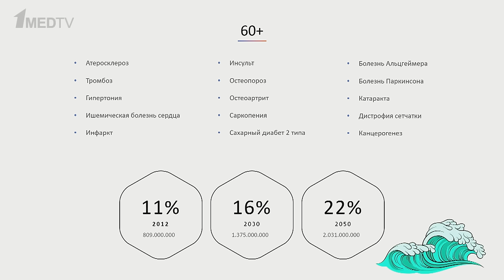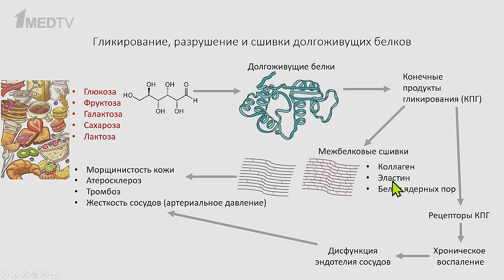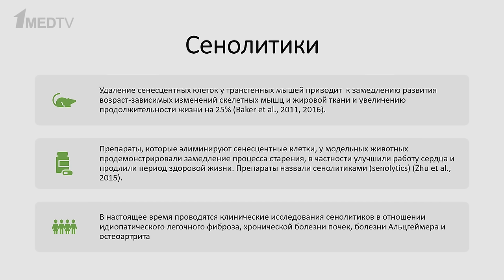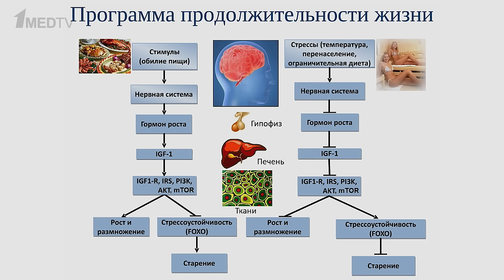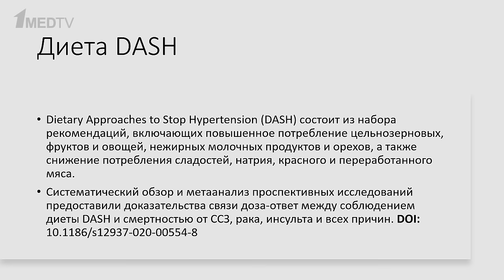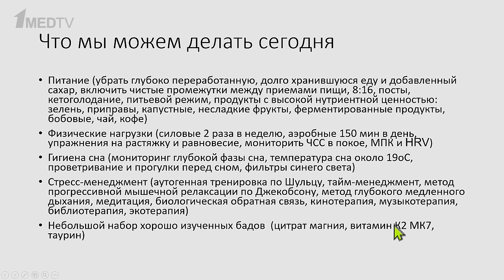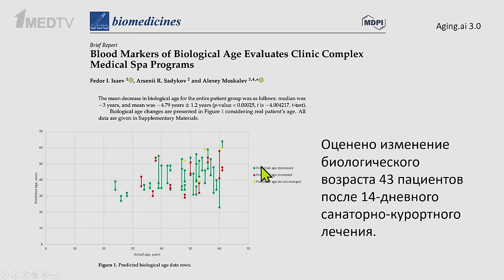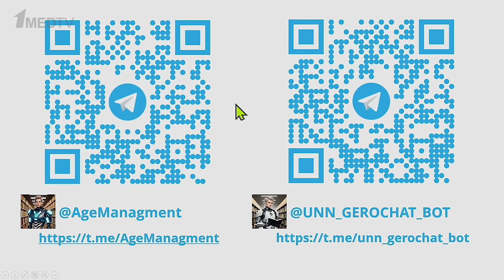«Механизмы старения и принципы активного долголетия». Гость: Москалев А.А.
Новый выпуск авторской программы Марины Аствацатурян «Медицина в контексте» продолжает цикл, посвященный старению.

Гость программы Алексей Александрович Москалев, член-корреспондент РАН, доктор биологических наук, профессор рассказал о механизмах старения, использовании искусственного интеллекта в геронтологических исследованиях, генной и клеточной терапии, а также о прорывных изменениях в науке о долголетии.

00:00 Вступление
03:35 Достижения медицины в области старения
09:08 Причины старения
19:59 Механизмы старения
25:01 Борьба со стареющими клетками
28:26 Роль хронического воспаления в старении
32:51 Аутофагия как фактор долголетия
36:08 Программа продолжительности жизни
38:47 Продукты, продлевающие жизнь
40:50 Диета и продолжительность жизни
50:26 Рекомендации по питанию
54:00 Влияние образа жизни на продолжительность жизни
59:53 Потенциальные геропротекторы
1:03:00 Генная терапия старения
1:04:37 Маркеры старения
1:14:03 Модели оценки старения
1:17:22 Перспективы медицины в замедлении старения
1:20:23 Завершение эфира
1:22:05 P.S. Старение - программа или болезнь?